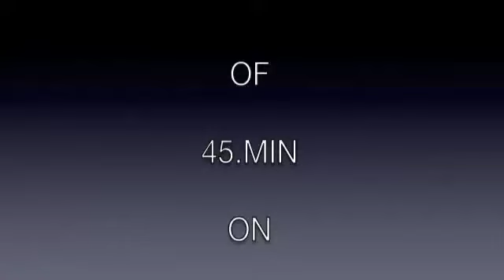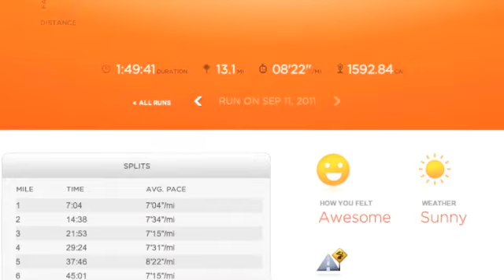May-z .Bristol Half Marathon 2011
may-z  running bristol Bristol Half Marathon 2011